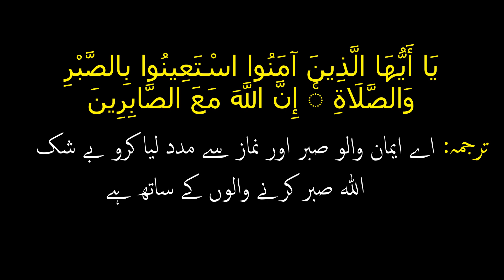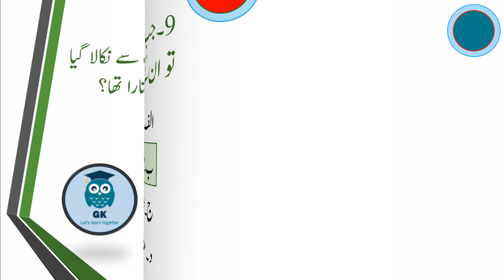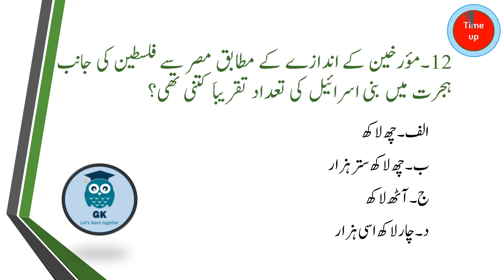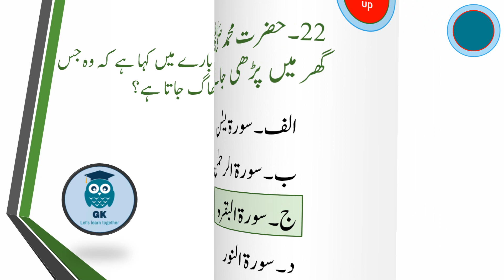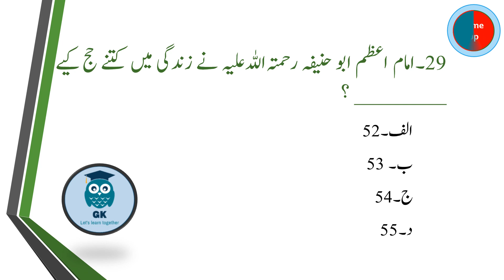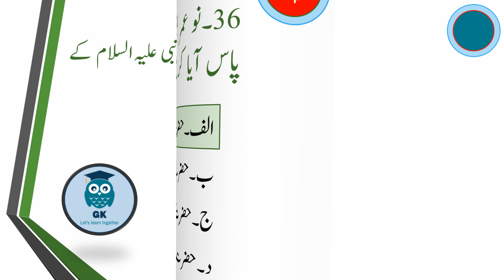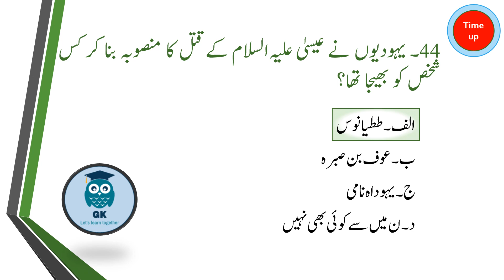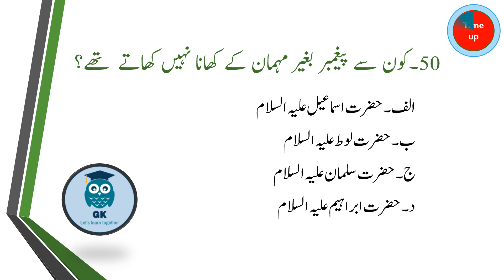Top 100 MCQs Islamiat | islamiat mcqs with answers | past paper mcqs islamiat | ppsc nts css| Part-1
کون سے پیغمبر بغیر مہمان کے کھانا نہیں کھاتے تھے ؟

اس پیغمبر کا نام بتائیے جس کی نسل سے مسلسل چار نبی ہوئے ہیں ؟

جب حضرت آدم علیہ السلام کو ملائکہ بہشت میں لیے کر آئے تو ان کو کتنے جنتی لباس پہنائے گئے ؟

انصار میں ہجرت کے بعد پیدا ہونے والا سب سےپہلا بچہ کون ہے ؟

وہ کون سے صحابی رضی اللہ عنہ ہے جو صحابہؓ میں سب سے پہلے حوض کوثر کا پانی پئیں گے ؟

Top 100 MCQs are most important mcqs of islamic studies. These islamiat mcqs are repeated in many competition examinations i.e. CSS, PMS, NTS, One Paper Test,  and other job related exams.

Source: PakMcqs